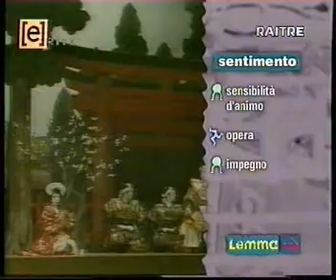Che significa Sentimento Rai Educational LEMMA (2000)